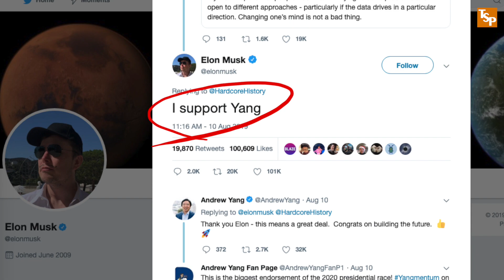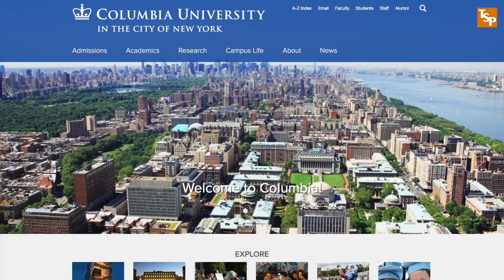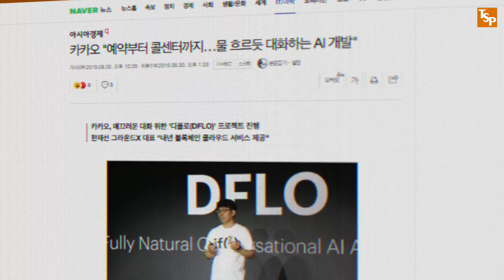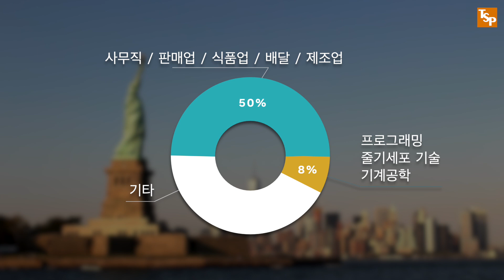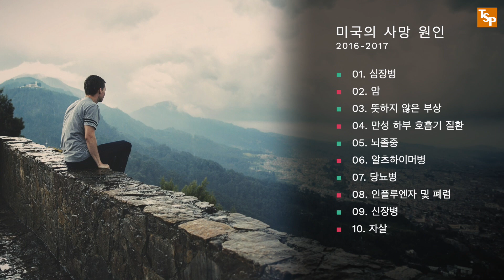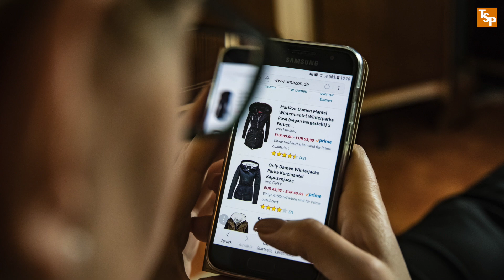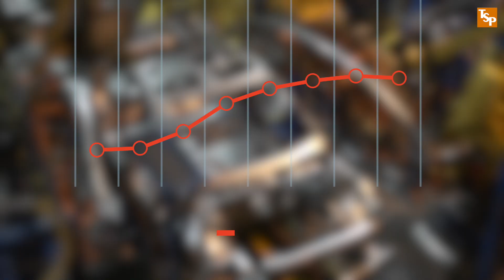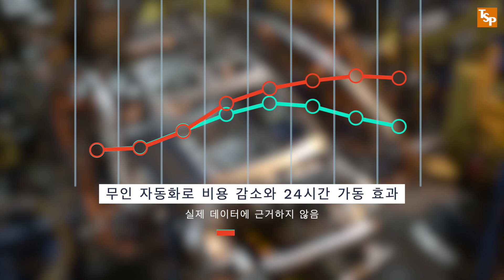[과학|기술] 월 100+만 원 평생 받는 기본 소득제: 미국 대통령 후보 앤드류 양의 공약을 일론 머스크가 공개 지지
자동화와 인공지능으로 직업에서 밀려나는 사람들이 늘어나고 있습니다. 미국 대통령 후보 앤드류 양이 공약으로 내세우며 신선한 돌풍을 일으키고 있는 Universal Basic Income (보편적 기본 소득제)에 대해서 심도 있게 설명드립니다. 한국도 언젠가는 이런 제도가 도입될 수밖에 없는 상황이 올 것입니다.

참고 자료:
Andrew Yang

A.I. Expert Says Automation Could Replace 40% of Jobs in 15 Years

Age-adjusted death rates for the 10 leading causes of death: United States, 2016 and 2017

카카오 "예약부터 콜센터까지…물 흐르듯 대화하는 AI 개발"